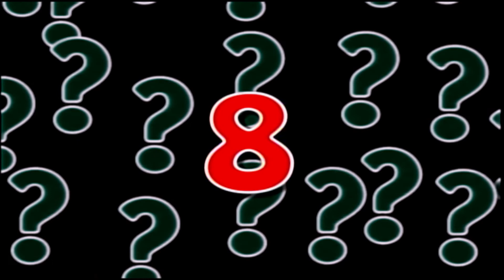Guess Who: Novak 2009 Bryan Harris